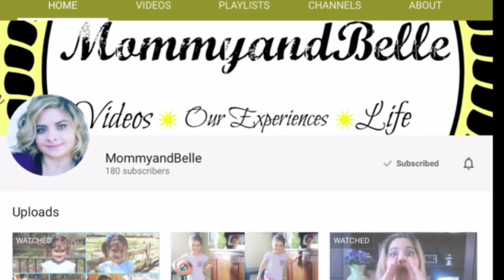Stay at Home Working Mommy Tag | SSSVEDA 22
Today I am collaborating with Stephanie from MommyandBelle Channel to do a Stay at Home Mom/Working Mom Tag. Get to know me a lil bit better. It's also

HERES THE QUESTIONS:::
General (For every Mommy) Questions:
1. Are you a stay at home mom or working at home mom?
2. Why did you choose to stay home?
3. How old are your children?
4. Are you apart of any mom or play groups?
5. Do you have it all together everyday?

SAHM ( Stay at home mommy) Questions:
1. Do you have a daily routine or go with the flow?
2. How long do you plan to stay home?
3. Do you keep up with the housework or share?
4. Do you do anything on the side for extra money?
5. What do you love about being a SAHM?
6. What do you hate about being a SAHM?
7. Did you always know you wanted to be a SAHM?
8. What does your partner do for work?
9. When do you shower morning or night?
10. Do you put makeup on everyday?
11. Do you style your hair everyday?
12. Do you workout and when?
13. What's your cleaning schedule like?
14. Do you ever have alone time with your significant other?
15. Do you ever have ME time?

WAHM (working mommy) Questions:
1. What is your job?
2. Did you go to school for this career?
3. How many hours do you work a week?
4. What made you decide to choose this career?
5. Has your job changed since having children?
6. What is one thing you love about being a WM?
7. What is one thing you hate about being a WM?

Please go check out my lil sisters LA Vintage Clothing Shop

Blessings, Adrienne